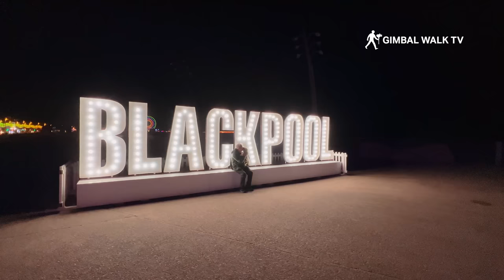BLACKPOOL ILLUMINATIONS | Tour of the Blackpool Lights at night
BLACKPOOL ILLUMINATIONS | Tour of Blackpool Lights at night
We head from Blackpool Tower down the golden mile and towards central pier on the seafront and beach area to check out the beautiful lights and illuminations.

Blackpool Illuminations is a renowned and long-standing light festival held in the coastal town of Blackpool, located in Lancashire, England. This annual event has a fascinating history dating back to 1879 when it was first introduced as a celebration during actress Sarah Bernhardt's visit to the town.

The festival typically runs from late August to early November, spanning several weeks, and draws in millions of visitors. Its main attraction is the stunning display of lights and illuminated features that adorn Blackpool's famous Promenade, a scenic coastal road along the seafront. These lights encompass a wide range of themes and designs, from traditional to contemporary, and often feature popular characters and cultural references.

The official opening of the event is marked by a grand switch-on ceremony, which is a highlight for attendees. Celebrity guests are often invited to participate in this ceremony, adding to the excitement.

One of the unique aspects of Blackpool Illuminations is the inclusion of illuminated trams and vehicles. These trams, fitted with thousands of light bulbs, provide visitors with a special way to experience the illuminations by taking a ride along the Promenade. Additionally, illuminated cars and buses contribute to the festival's charm.

Visitors can enjoy the illuminations for free by strolling or driving along the Promenade. Alongside the light displays, there are various stalls, food vendors, souvenir shops, and entertainment options, creating a festive atmosphere for all ages.

Beyond being a visual spectacle, Blackpool Illuminations play a significant role in the local economy by attracting tourists and supporting businesses in the area. The event also fosters community involvement, with local schools and organizations often participating in creating some of the illuminated displays. This sense of community engagement enhances the overall appeal of the festival.

In essence, Blackpool Illuminations are a cherished tradition that brings wonder and joy to Blackpool and continues to be a beloved event for residents and visitors, marking the transition from summer to autumn in a captivating way.